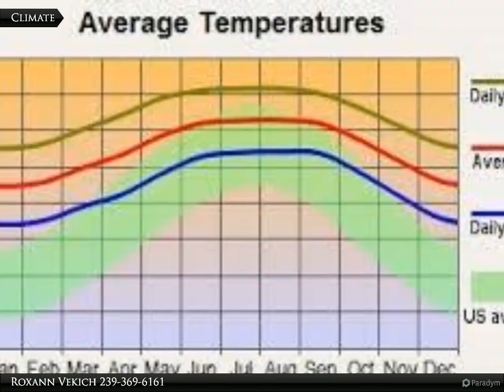Coldwell Banker Preferred Properties - 2003 Curry Ave. N.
2003 Curry Ave. N.

This is a beautiful cleared lot in a growing area. Lot next door is available also. Seller wants to sell together.

Roxann Vekich
Coldwell Banker Preferred Properties